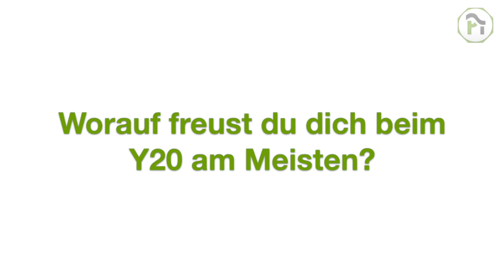Interview mit Sarah Wagner | Y20 Delegierte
Im Rahmen der Vorbereitung auf den Y20 Summit durch Policy Innovation e.V. haben wir Interviews mit unseren Delegierten geführt. Hier im Fokus: Sarah Wagner. Mehr Infos